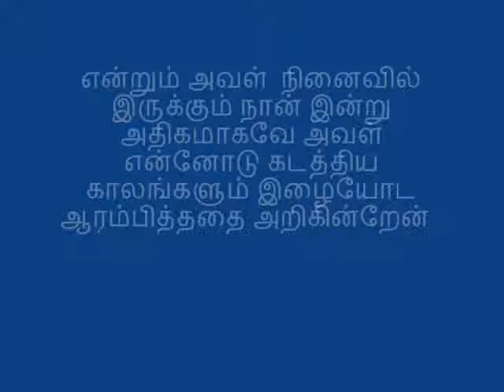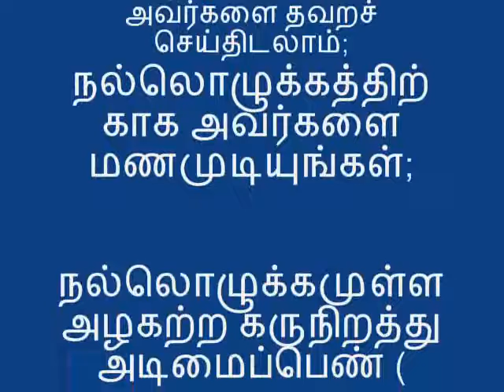நல்ல மனைவி அமைவதெல்லாம் இறைவன் கொடுத்த அருள்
ஆண் துணையின்றி பெண்ணால் வாழ முடியும் .
பெண் துணையின்றி ஆணால் வாழ்வது கடினம்.
இதனை முதுமை அடைந்த பின் முழுமையாக அறியலாம்.

என்னவள் என்னைவிட அழகு
என்னிதயத்தில் அவள் குடிகொண்டமையால்
அவள்  அழகு
அவளை  நினைத்தாலே அழகு (அழகு (Beauty) என்பது ஒர் எண்ணம்)
அவள் சிரித்தாலும் அழகு,
அன்பாய் முறைத்தாலும் அழகு. அடம்பிடித்து அழுதாலும் அழகு,
அவள் செயலிலும் அழகு
அழகிலும் அழகு
அழகு மனதினைப் பற்றியது.
உள்ளத்தின் அழகே அழகு.
-பாசத்துடன் முகம்மது அலி ஜின்னா
பெண்களை அவர்களின் அழகுக்காக மணமுடிக்காதீர்கள்; அவர்களின் அழகு அவர்களை அழித்துவிடலாம்; அவர்களின் செல்வத்திற்காக மணமுடிக்காதீர்கள்; அவர்களின் செல்வம் அவர்களை தவறச் செய்திடலாம்; நல்லொழுக்கத்திற்காக அவர்களை மணமுடியுங்கள்; நல்லொழுக்கமுள்ள அழகற்ற கருநிறத்து அடிமைப்பெண் (தீய ஒழுக்கமுள்ள பெண்ணைவிட) மேலானவள் என நபி(ஸல்) அவர்கள் விளக்கினார்கள். (அறிவிப்பு: இப்னு அம்ர்(ரழி) நூல்: இப்னு ஹிப்பான், அஹ்மத்)